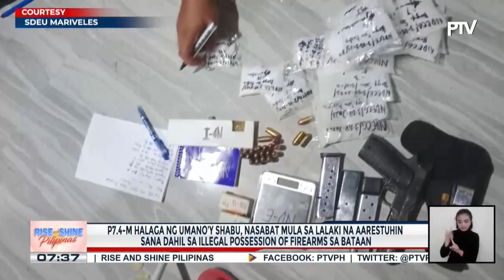P7.4-M halaga ng umano’y shabu, nasabat mula sa lalaki na aarestuhin sana dahil sa illegal...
P7.4-M halaga ng umano’y shabu, nasabat mula sa lalaki na aarestuhin sana dahil sa illegal possession of firearms sa Bataan; isa pang high-value individual, arestado sa buy-bust ops sa Negros Occidental